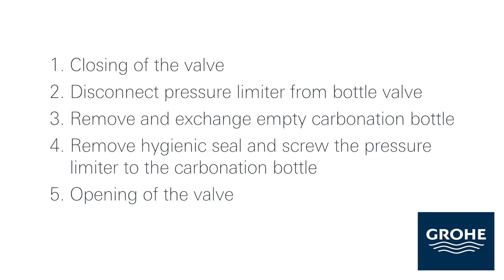Смеситель Grohe Blue Pure 33249001 для кухонной мойки